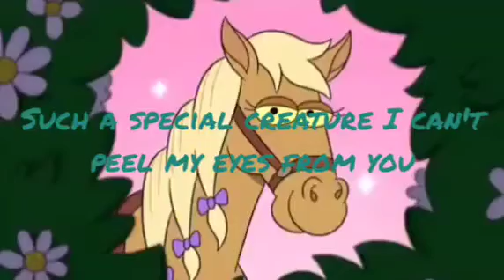Big City Greens: 🎶Tilly And Filly And Billy song🎶 w/lyrics